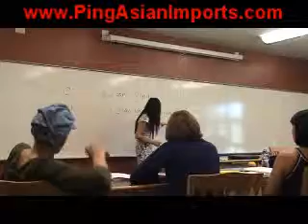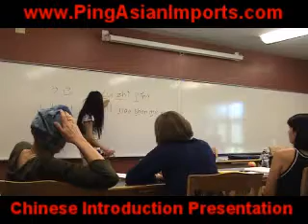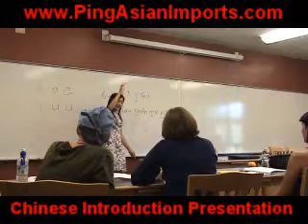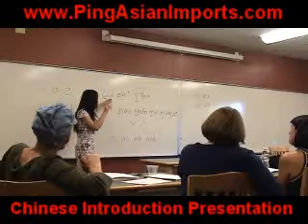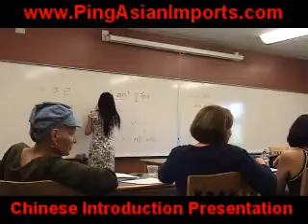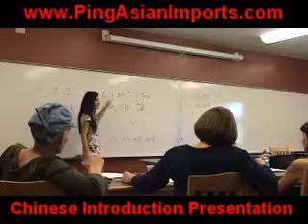Introduction to Chinese - Part 2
A short Introduction to Chinese given by Ping of Ping Asian